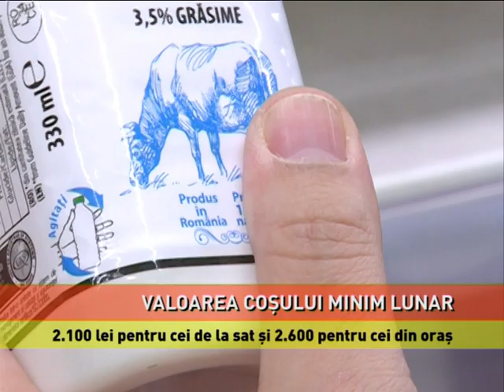Ce valoare are coşul minim lunar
Autoritățile au stabilit coșul minim lunar pentru un trai rezonabil! Potrivit Comisiei de Insolvenţă la Nivel Central, pentru o familie din mediul rural este nevoie de o sumă de 2.100 de lei, iar pentru una din mediul urban - 2.600 de lei. Atât susţin autorităţile că poate cheltui o familie cu doi adulţi şi doi copii, dintre care unul sub 14 ani, în caz de insolvenţă. Decizia a intrat în vigoare la 16 ianuarie.

ANA IACUB, reporter
"Potrivit autorităților, valoarea coşului minim lunar de consum în oraș pentru un adult este de 797 de lei. Pentru fiecare copil cu vârsta de peste 14 ani, suma este de 587 de lei, iar pentru un copil cu vârsta de până la 14 ani suma minima necesară este de 419 lei."

Valorile sunt mai mici pentru cei din mediul rural, cu circa 20 la sută. Respectiv de 644 de lei pentru fiecare adult, 473 de lei pentru fiecare copil cu vârsta de peste 14 ani și 339 de lei pentru fiecare copil cu vârsta de până la 14 ani. La calcularea acestor sume Comisia de Insolvenţă la Nivel Central a luat în calcul sumele şi cheltuielile oferite de Institutul de Cercetare a Calităţii Vieţii. Valoarea coşului minim lunar de consum reprezintă pragul minim sub care nu pot fi stabilite cheltuielile pentru asigurarea unui nivel de trai rezonabil.